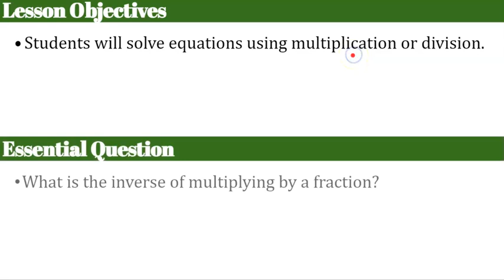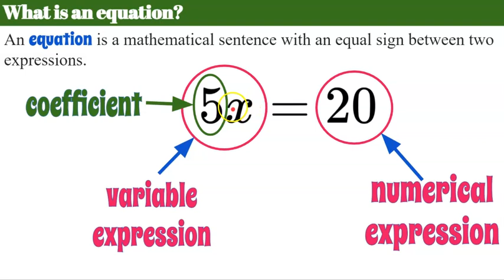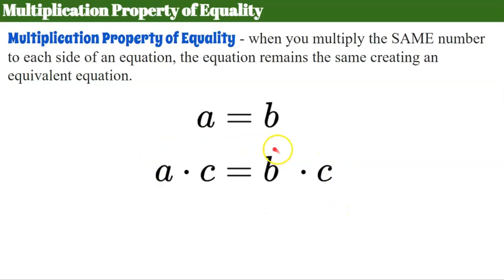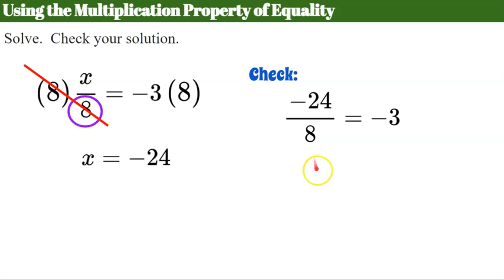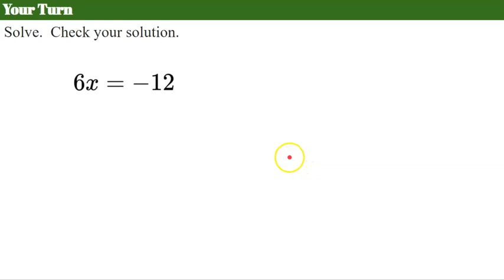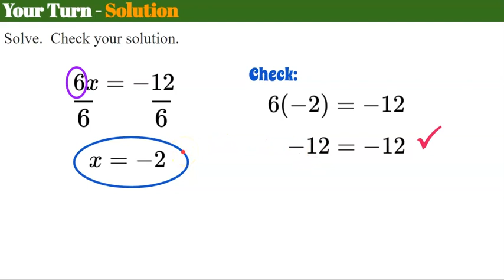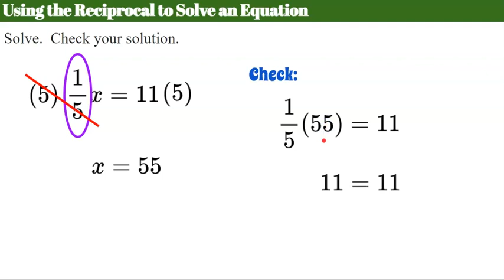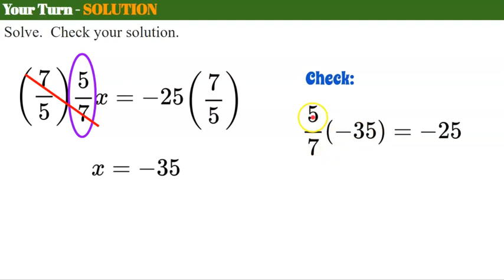Solving Equations Using Multiplication & Division | 7.EE.B.4 💚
In this video lesson we will review the parts of an equation including the coefficient, variable expression and numerical expression.  We will also learn that multiplication and division are inverse operations that undo each other.  We will learn the Multiplication Property of Equality and how to use it to solve an equation.  We will also learn about the Division Property of Equality and how to use it to solve an equation.  We will learn about reciprocals and how to solve equations using a reciprocal value.  Student practice is embedded in the lesson with modeled exemplar solutions.

Purchase an Editable Copy of the Google Slides that were used to create this video

00:00 Introduction
00:26 What is an equation?
01:25 Inverse Operations
02:33 Multiplication Property of Equality
03:07 How to Use the Multiplication Property of Equality
04:26 Student Practice #1
05:13 Division Property of Equality
05:40 How the Use the Division Property of Equality
06:26 Student Practice #2
07:05 Reciprocal - What is it?
08:05 Use a Reciprocal to Solve an Equation
09:38 Student Practice #3

7.EE.B.4  Use variables to represent quantities in a real-world or mathematical problem, and construct simple equations and inequalities to solve problems by reasoning about the quantities.
7.EE.B.4.A  Solve word problems leading to equations of the form px + q = r and p(x + q) = r, where p, q, and r are specific rational numbers. Solve equations of these forms fluently. Compare an algebraic solution to an arithmetic solution, identifying the sequence of the operations used in each approach.